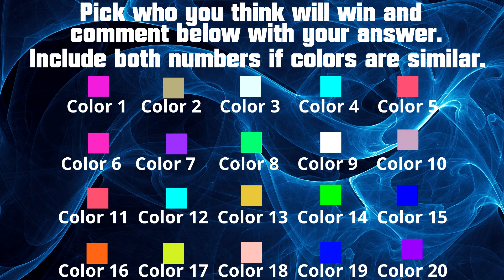Just Shapes and Beats battle royale! EP1 - Chronos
Support charity!

Support charity!

◆ End Card
Title: Forever by Reach

xbox one; play station 4; nintendo switch